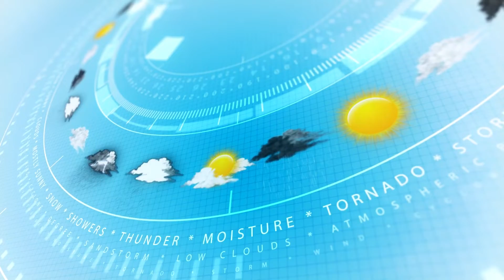Your Middle Tennessee Fresh Forecast with Chief Meteorologist Daphne DeLoren for Monday and Tuesday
Star News Network Chief Meteorologist Daphne DeLoren shares her Middle Tennessee Fresh Forecast for Monday night and Tuesday, October 17 and 18.

Catch Daphne's Fresh Forecast weekdays at 5pm and on demand.